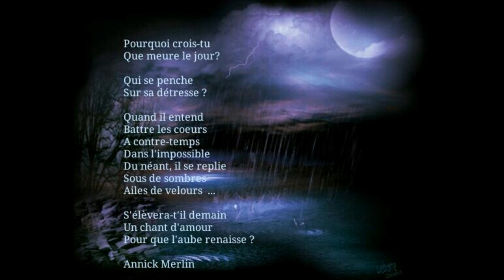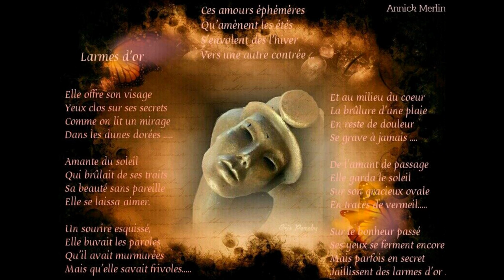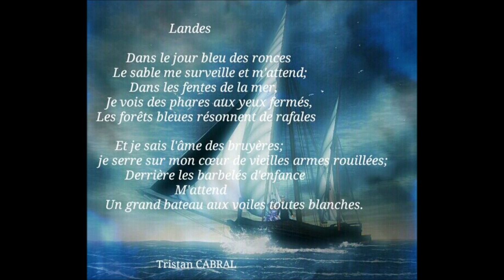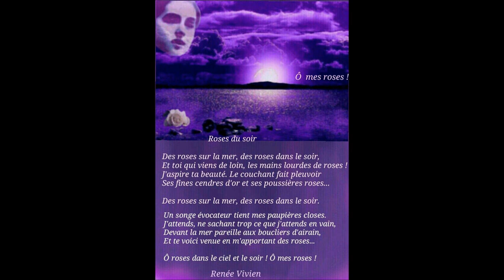Annick Merlin Pensées poèmes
Madame Annick Merlin a choisi seule la musique pour être compatible avec ses poèmes.  Elle et moi-même ne sommes en aucun cas propriétaire des droits d'auteur. Le but de cette vidéo est de faire connaître la poésie qui n'est que douceur et beauté , dans ce monde actuel, de violences.